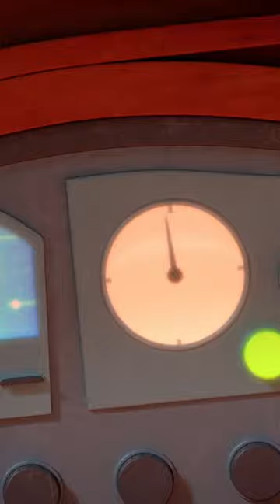What If This Was Your School Bus?!! 🚌